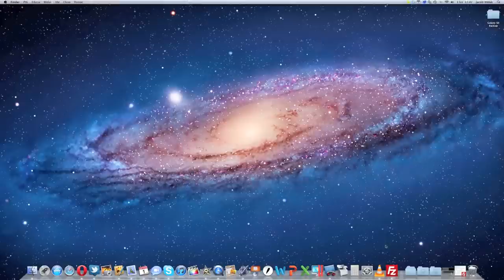Włączanie polskiego syntezatora mowy w Mac OSX Lion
Jednym z uroków korzystania z systemu Windows jest dostęp do polskiego syntezatora mowy Ivona. W najnowszej wersji Mac OS X Lion znajduje się także m.in polski lektor "agata" - jest jednak nieco ukryty i trzeba go samodzielnie włączyć. Instrukcja jak to zrobić znajduje się m.in. w tym filmie